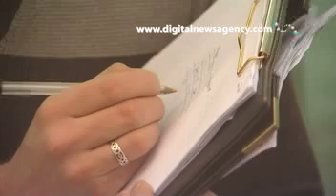Midge Attack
The plague of the midge costs the Scottish tourism industry an estimated £268m per year - blighting the British public across the U.K. throughout summer months.

Within one hour 40,000 midges can land on an unprotected person, attacking at the rate of 4,000 bites per hour. As a result The University of Aberdeen announces today the largest number of humans as guinea pigs in a trial to combat the biting midge insect